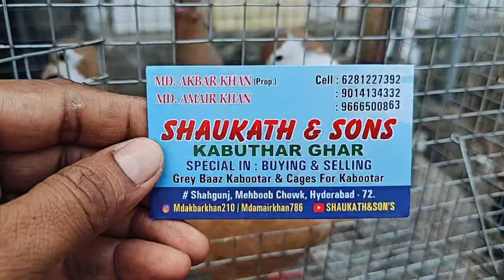Erragadda sunday Goat Market desi bakriyan hyderabadi, pegions